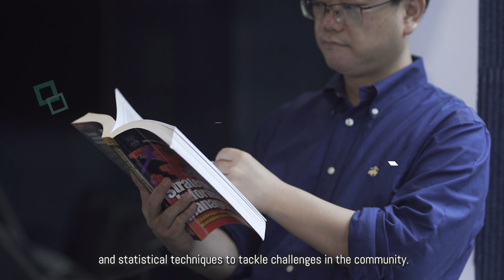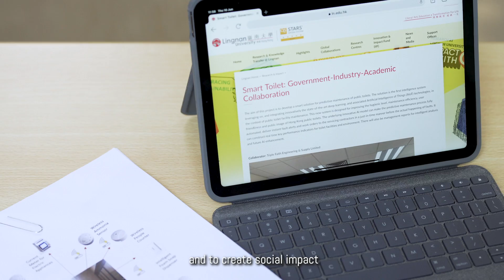Lingnan University Impact with Care Video Series - Prof Eric See-To Wing Kuen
As a leading liberal arts university in Asia, Lingnan has achieved great success in research and social projects, thus fulfilling the United Nations’ Sustainable Development Goals (SDGs) for a better and more sustainable future for all.

Prof Eric See-To Wing Kuen, Associate Professor of the Department of Computing and Decision Sciences, specialises in big data science and information management. Leveraging on big data as well as relevant computational and statistical techniques, his current projects investigate and develop applications of big data science techniques for the extraction of hidden insights in diverse areas such as public health, finance and social media.

作為亞洲領先的博雅大學，嶺南大學一直致力透過具影響力的研究和社會項目，以實現聯合國的可持續發展目標（SDGs），為人類及世界的正向發展作貢獻。

嶺南大學電腦及決策科學學系副教授司徒穎權，致力於大數據科學和信息管理的研究。司徒教授最近的研究項目，探討及發展大數據及相關計算和統計技術，如何應用在公共衛生、金融和社交媒體等不同領域的分析上。